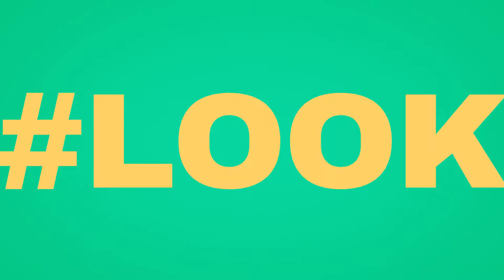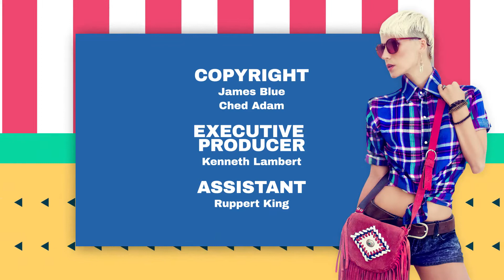In Style Fashion Show Package | After Effects template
Last Update: 22 August 16
Created: 22 August 16
After Effects Version: CC 2015, CC 2014, CC, CS6, CS5.5, CS5
Universal Expressions: Yes
Length: 0:28
Resolution: 1920x1080
File Size: 61.5MB
Media Placeholders: 6
Text Placeholders: 5
Category: (broadcast-packages)

Description: Project features: After Effects CS5 and above compatibility Full HD resolution 1920x1080p, 25 fps No plugins required Easy to use drag and drop your photos with alpha channel, edit text, colors and render Easy color control Video tutorial included Photos used in the preview by Music by astrosound Video used in the preview: The template contains: - 1 opener (28 sec) - 2 transitions (3 sec) - 1 bumper (3 sec) - 5 lower thirds (10 sec) - 2 next lower thirds (10 sec) - 1 End credits (30 sec)...